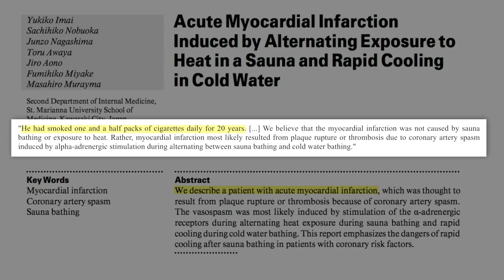From hot to cold: benefits and risks associated with cold water immersion after sauna use